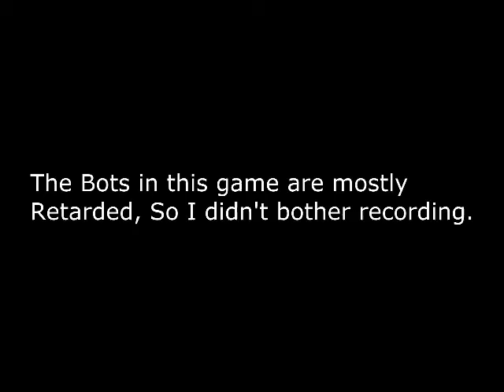GoldenEye Source v4.2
GoldenEye: Source is a total conversion modification of Half-Life 2. It is a fan made artistic recreation, released for free, with only one goal in mind;  to bring the memories and experiences from the original GoldenEye64 back to life using Source' Orange Box Technology.